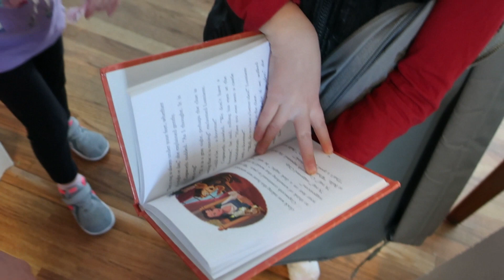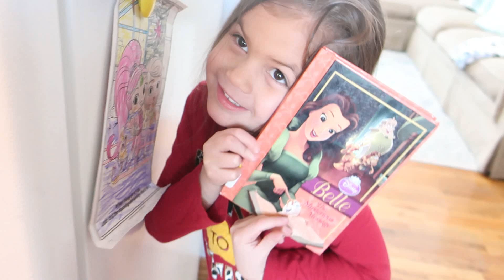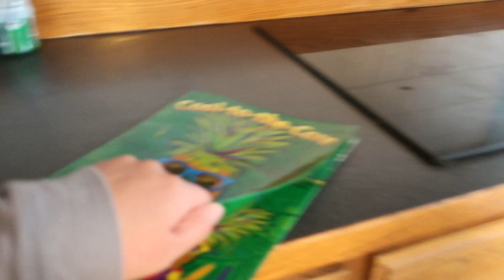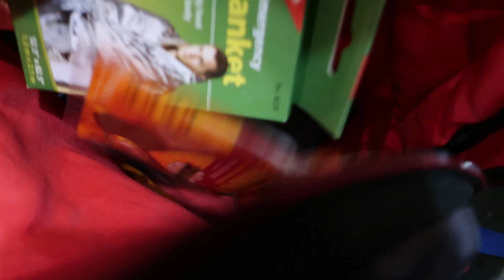BURPING AT THE TABLE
Daddy watches Gavin while Mommy is at mutual. Mommy goes through 72 hour kits. Aria burps at the table and makes the whole family laugh!